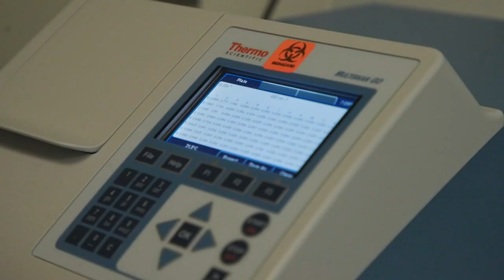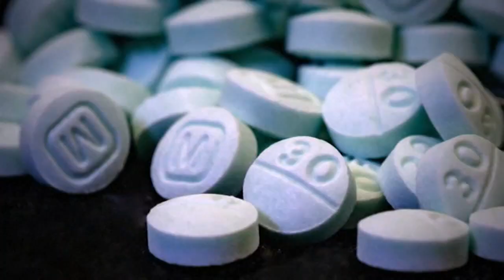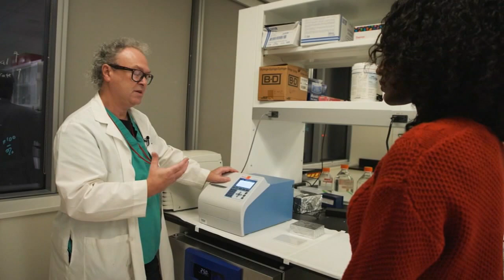Breakthrough vaccine against fentanyl?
The University of Houston announced a breakthrough that could be a life-saving tool against the opioid epidemic, a fentanyl vaccine.